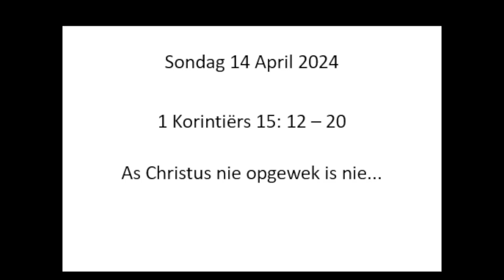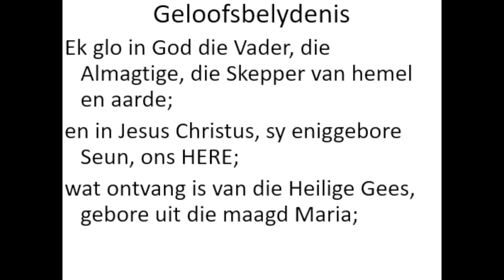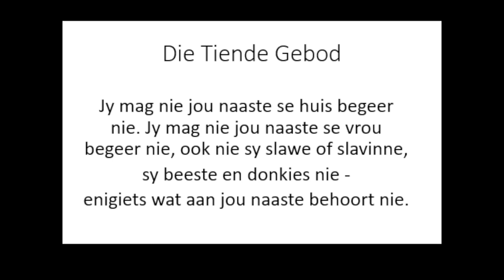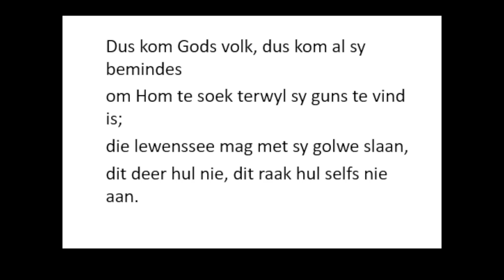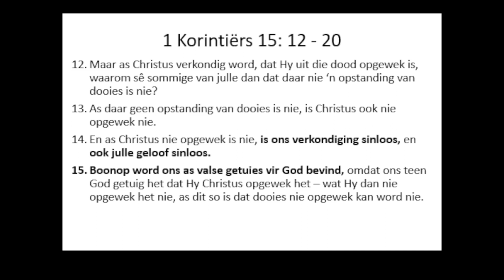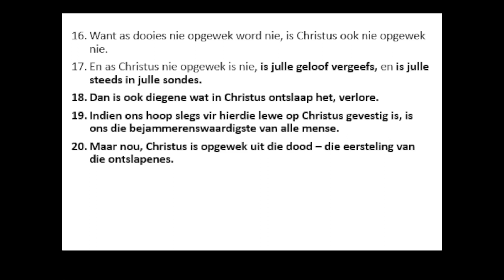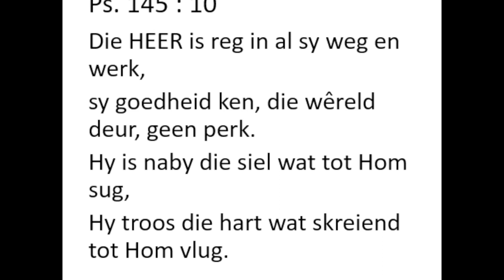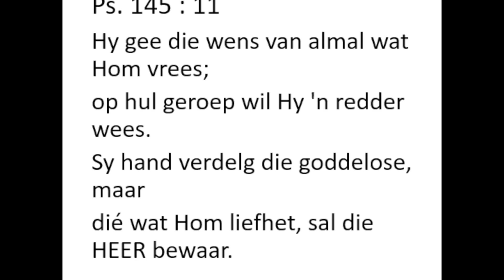14 April 2024